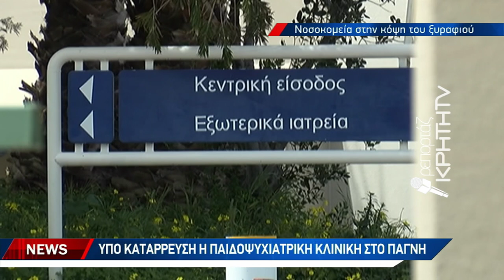Κλινικές στα χαρτιά και δραματικές καταστάσεις στις κλινικές